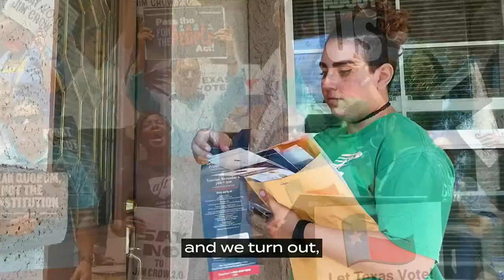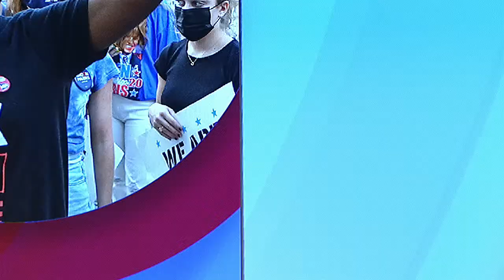2022 AFL-CIO Convention | Building and Moving America | Session 1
The 29th AFL-CIO Constitutional Convention is the supreme governing body of the AFL-CIO. Join us as we meet together in Philadelphia.